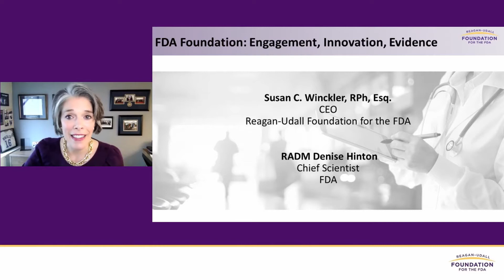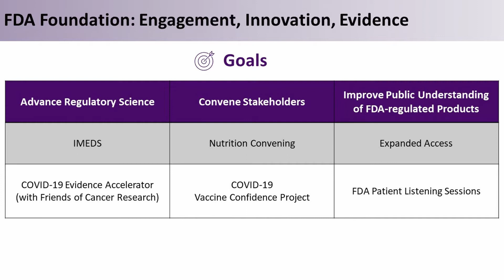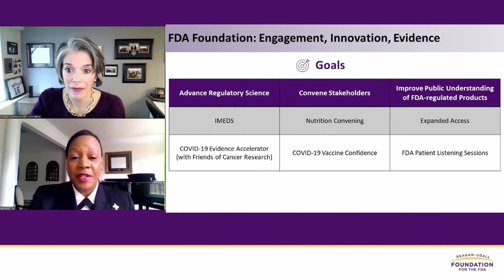FDA Chief Scientist RADM Denise Hinton at the FDA Foundation's 2021 Annual Public Meeting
FDA Foundation CEO Susan C. Winckler and the FDA's Chief Scientist RADM Denise Hinton discuss the unique partnership between the two organizations  at the Annual Public Meeting of the Reagan-Udall Foundation for the FDA Board Meeting